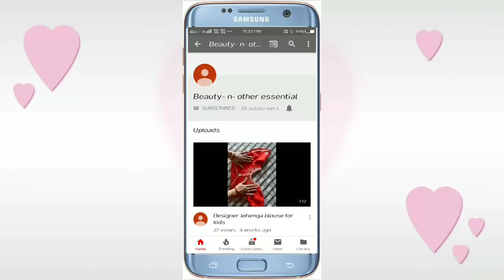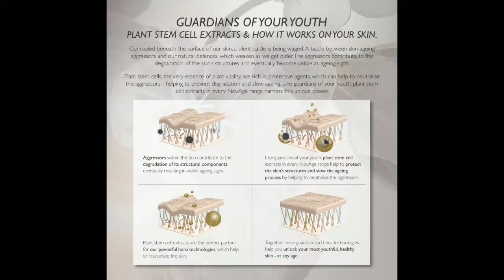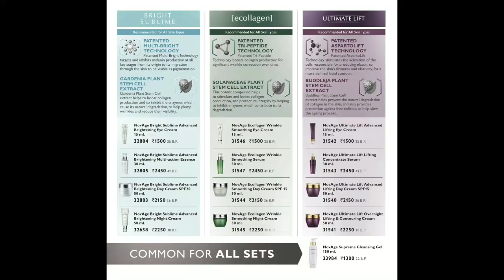Oriflame March 2019 catalogue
Oriflame March month offers
Oriflame coming month offers

Grab it soon